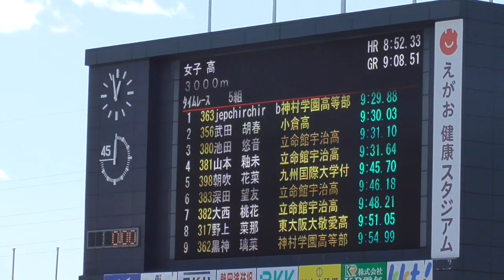高校女子3000m決勝 5組 金栗記念陸上2023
1 3 363 jepchirchir　brenda(2) Jepchirchir brenda 神村学園高等部
鹿児島 9:29.88
2 21 356 武田　胡春(3) ﾀｹﾀﾞ ｺﾊﾙ 小倉高
福　岡 9:30.03
3 10 380 池田　悠音(3) ｲｹﾀﾞ ﾁｾﾉ 立命館宇治高
京　都 9:31.10
4 20 381 山本　釉未(3) ﾔﾏﾓﾄ ﾕｳﾐ 立命館宇治高
京　都 9:31.64
5 16 398 朝吹　花菜(3) ｱｻﾌﾞｷ ﾊﾙﾅ 九州国際大学付属高
福　岡 9:45.70
6 17 383 深田　望友(3) ﾌｶﾀﾞ ﾐﾕ 立命館宇治高
京　都 9:46.18
7 5 382 大西　桃花(2) ｵｵﾆｼ ﾓﾓｶ 立命館宇治高
京　都 9:48.21
8 1 317 野上　菜那(3) ﾉｶﾞﾐ ﾅﾅ 東大阪大敬愛高
大　阪 9:51.05